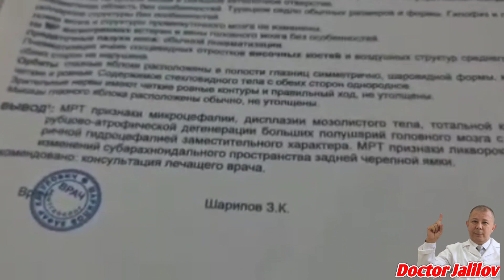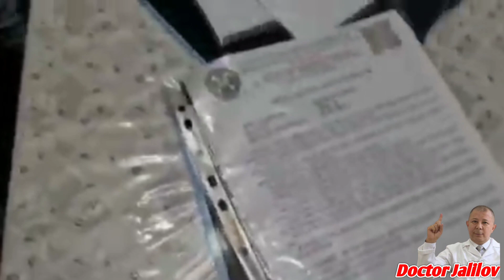ЛЕЧЕНИЕ МИКРОЦЕФАЛИИ У ДЕТЕЙ. МАЛФОРМАЦИЯ МОЗОЛИСТОГО ТЕЛА, АТРОФИЯ ГОЛОВНОГО МОЗГА. ПЕРВЫЙ КУРС.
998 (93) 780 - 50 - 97